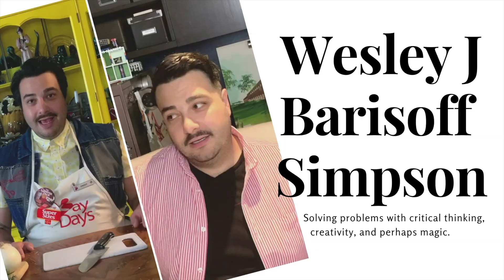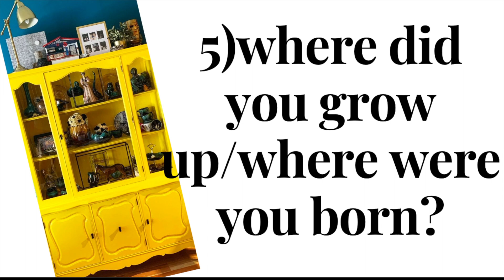Lets talk about Myself AKA: get to know me tag 2020 (new youtuber)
50 questions  and answers. Get to know me  as I answer 50 (well maybe actually 40) of this years hottest questions! I answer questions and talk about myself  for 8 minutes and 25 seconds!  As a gay man living in Canada Ive got some great responses;  I've got jokes and comedy
, serious responses, and touching hear felt moments.

I’m new to YouTube and have already done 4 how to
Videos. I’m a new vlogger and  I used a list of get to know me tag questions that I found online. I took out 10 because I thought they were dumb!

I talk about myself in English, so CC might be required for other languages.

here's the links!

Also be sure to visit my Etsy shop!